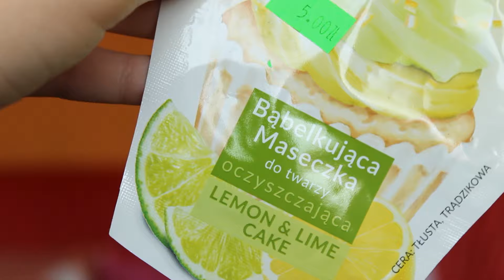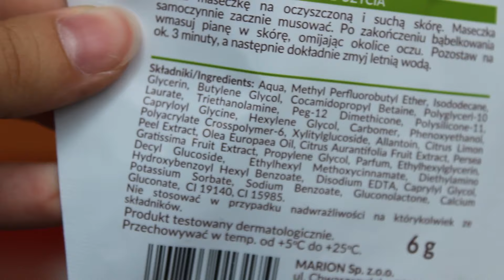TEST NA ŻYWO BĄBELKUJĄCEJ MASECZKI | Sandra Jurczak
Hej kochani!

W dzisiejszym filmiki test bąbelkującej maseczki!

Nie zabraknie humoru, pogadanek i mądrych przemyśleń.

Dodaję codziennie zdjęcia :D

Nagrywam:Canon1300d
Montuję:VDSC Free Video Editor
Miniaturki: Photo Scape + Gimp + Photo Gallery